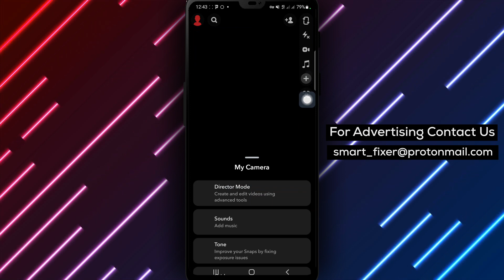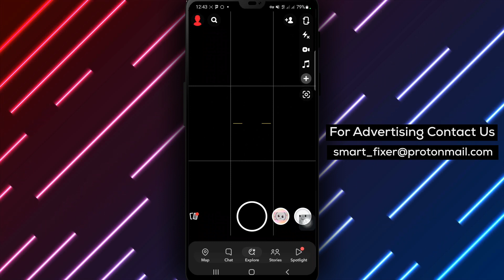How To Add A Grid To Your Snaps - Full Guide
Discover how to enhance your photo and video composition in Snapchat with our comprehensive tutorial on adding a grid to your snaps. In this video, we provide a step-by-step guide on enabling the grid feature, allowing you to align your subjects and objects more accurately. Follow these simple steps to take your Snapchat snaps to the next level.

Steps:

1. Open Snapchat.
2. Open the Camera Section and tap on the "+" icon.
3. Tap on "Grid" to enable it.

By following these steps, you can easily add a grid to your snaps in Snapchat, ensuring better composition and alignment in your photos and videos.